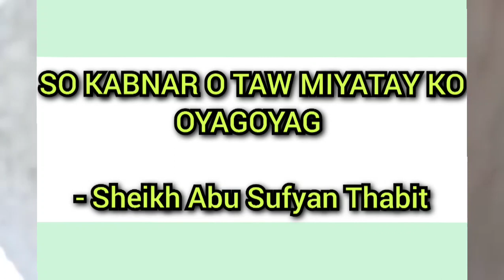SO KABNAR O TAW MIYATAY KO OYAGOYAG - Sheikh Abu Sufyan Thabit Wasyat Maranao